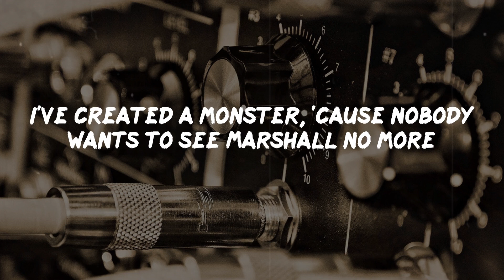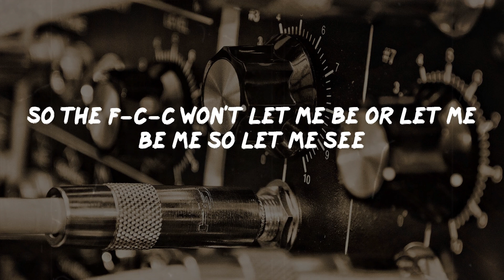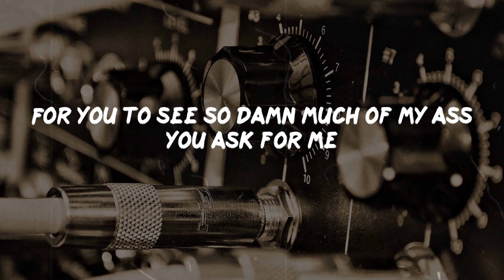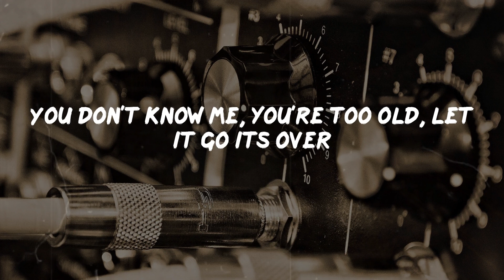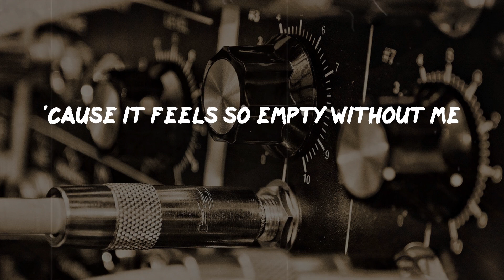Eminem - Without Me (Lyrics) | Rap Classic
Without Me Lyrics:
Obie Trice
Real name no gimmicks
I've created a monster, 'cause nobody wants to see Marshall no more
Well if you want Shady, then this is what I'll give ya
Some vodka that will jump start my heart quicker
Then a shock when I get shocked at the hospital
By the doctor when I'm not cooperating
You waited this long to stop debating
I know you got a job, Ms. Cheney
But your husband's heart problem is complicating
So the F-C-C won't let me be or let me be me so let me see
They tried to shut me down on M-T-V
Could start a revolution, pollutin' the air waves, a rebel
So let me just revel and bask
For you to see so damn much of my ass you ask for me
Well I'm back, nana-na na na nana-na na na kshh
Fix your bent antenna, tune it in and then I'm gonna enter in endin' up
Under your skin like a splinter
Infesting in your kids ears and nesting
A-tiskit a-taskit,
I go tit for tat with anybody who's talking this shit, that shit
You thirty six year old bald headed fag, blow me
You don't know me, you're too old, let it go its over
Nobody listens to techno
But sometimes this shit just seems
To do black music so selfishly (hey!)
And use it to get myself wealthy
Hey, there's a concept that works
Twenty million other white rappers emerged
It will be so empty without me
Kids!